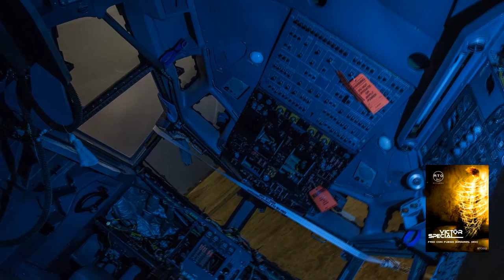Victor Special - Frio Con Fuego (Original Mix) (Official video)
Victor Special - Ukrainian DJ, musician and producer with over 35 years of experience in the music industry. Victor's production is an amazing power to transform emotions into sounds.